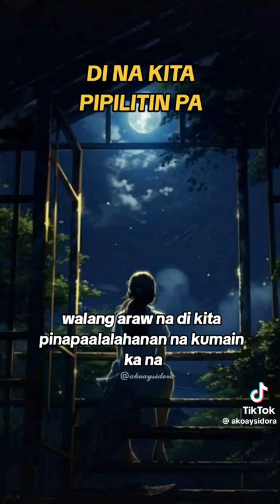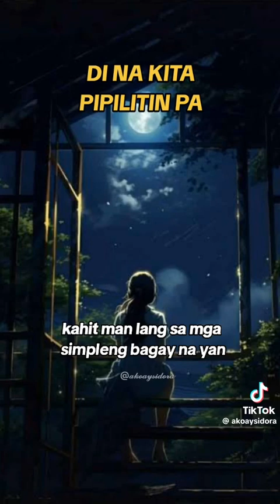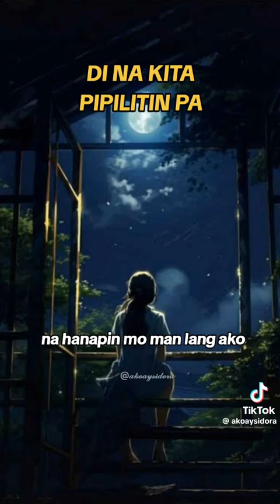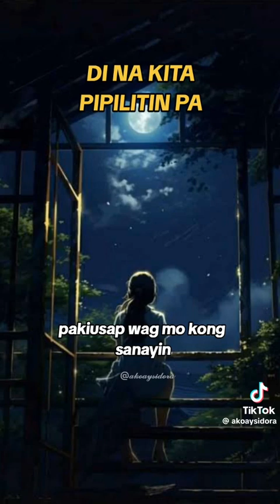This video is Not made by me,, but I want to share for support thanks to the owner of this piece